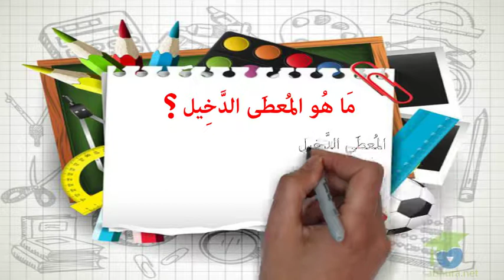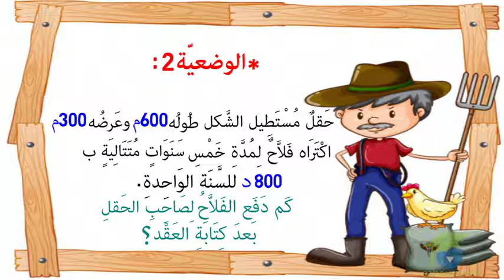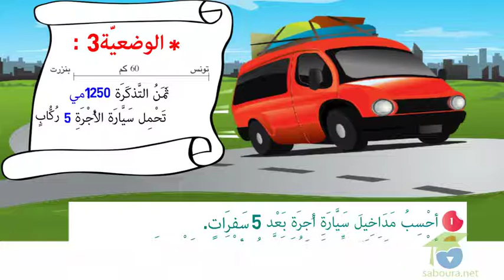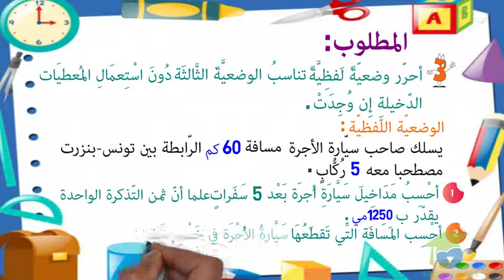أتدرّب على حلّ المسائل: أبحث عن المعطيات الدّخيلة في مخطّط وضعيّة